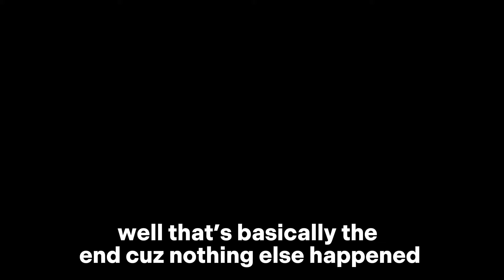We formed a BETTER AXIS AND BETTER EMPIRES in NATIONS ROLEPLAY: REMASTERED | Roblox NRR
2024
Roblox New
Roblox Tutorial
Roblox FYP
Roblox Strategy War Game
Rise of Nations
Roblox Epic
Epic Roblox Roleplay Fighting
Napoleonic Wars
Napoleonic Roblox War
Roblox War Tutorial
Roblox Fighting Tutorial
Roblox Private Server Tutorial
How to make a private server
How to get good at roblox war games
How to beat everyone in Nations Roleplay: Remastered
How to beat everyone in nations roleplay
Strategic War Games
Best war game in roblox
Best fighting game in roblox
Roblox roleplay funny moments
Roblox funny war moments
Roblox war funny
Trending roblox war
Roblox war
Roblox Roleplay Funny War Moments
Mongol Empire
Mongolia
Russian Empire
Soviet Union
Republic of The Russian Empire
Russia
Russian Federation
Mongol Republic
Golden Horde Roblox
British Empire
British Republic
England
Wales
Scotland
Northern Ireland
Ireland
United Kingdom
United Kingdom Of Great Britain And Northern Ireland
Great Britain
Reforming the Mongol Empire
Reforming the Soviet Union
Reforming the British Empire
Reforming the Russian Empire
Reforming the Hungarian Empire
Reforming the German Empire
Reforming Prussia
NRR
Tutorial on NRR
Duchy of Warsaw
Duchy of Poland
Kingdom of Poland
Polish-Lithuanian Commonwealth
Kingdom of Ohio
America
United States of America
Forming the American empire
Forming the Canadian empire